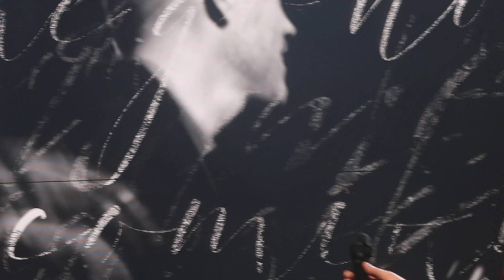Westlife Twenty Tour - Belfast 25.05.2019 - Home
Westlife singing Home in the SSE Arena Belfast.
I apologise for the camera not focusing sometimes. I am out of practice recording the lads. :)